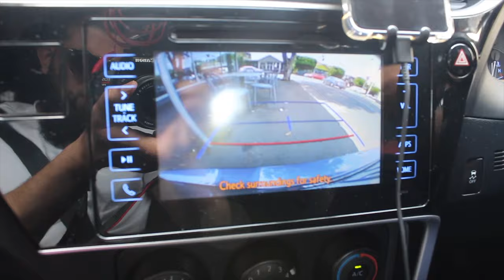Junaid Jamshed Melbourne Vlog